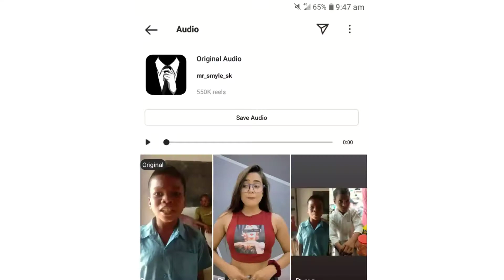How to increase followers on instagram | daily 1000 followers increase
Your Quarries :-

1) how to get instagram followers
2) how to increase followers on instagram
3) How to instagram followers increase
4) how to increase instagram followers
5) instagram followers increase
6) how to gain instagram followers
7) Instagram increase followers 2021 free
8) free instagram followers
9) Instagram free followers
10) instagram followers
11) jane meri janeman bachpan ka pyar mera bhul nahi jana re
12) Instagram 1000 followers increase

                                          ( THINK YOU )